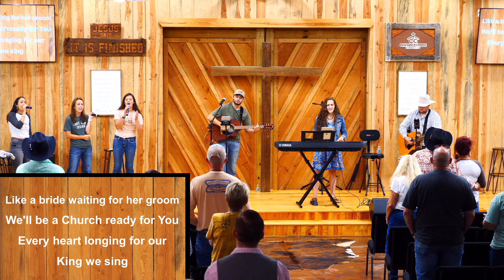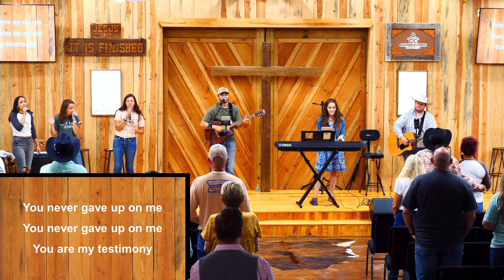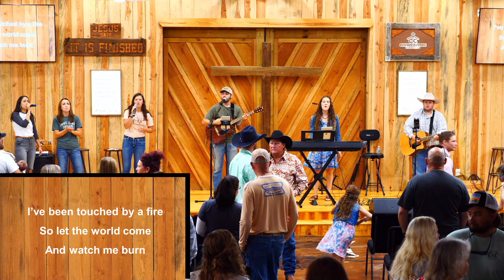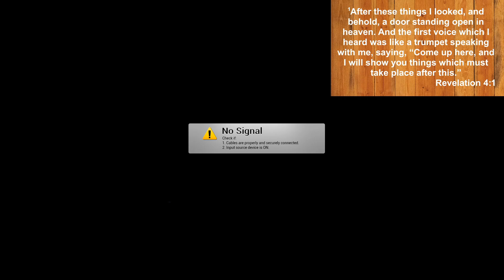Pastor Frank Dana 7/17/22